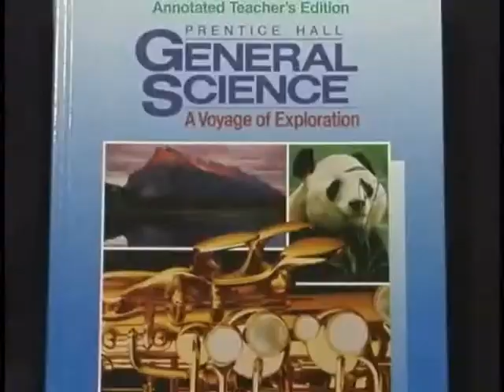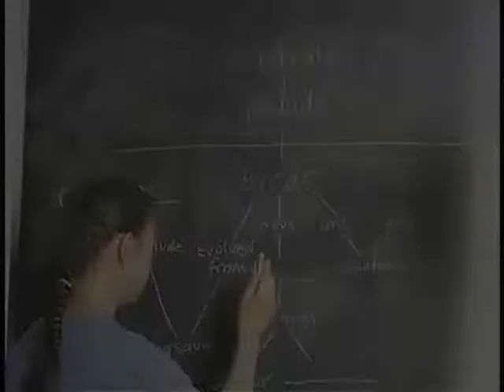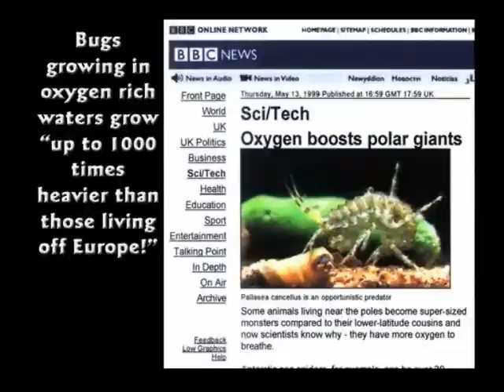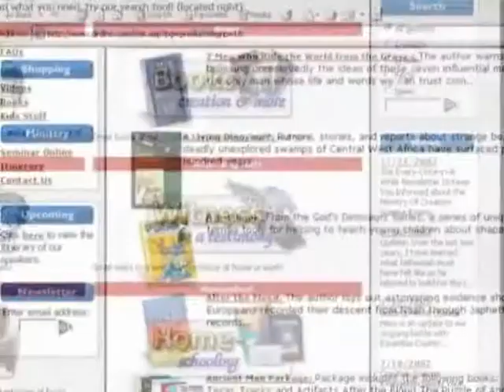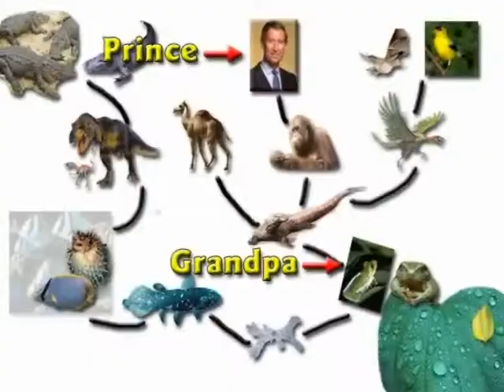Creatard Prophecy Vs Dillahunty Logic Bomb